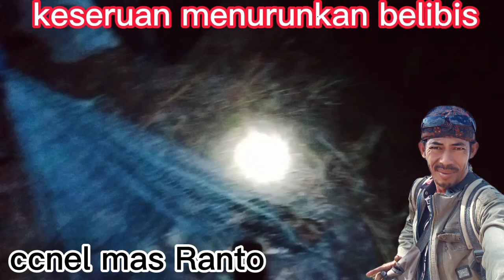berasil kembali petualang mlm, menurunkan belibis🤲🤲